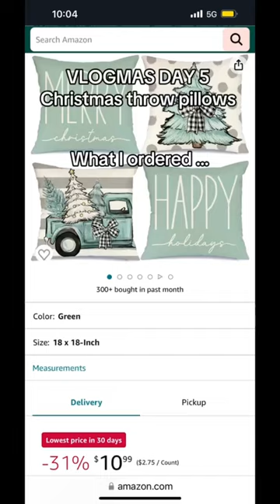VLOGMAS DAY 5 | Christmas throw pillows | Amazon finds